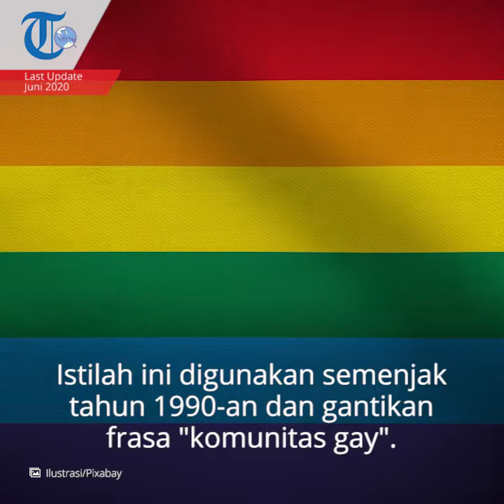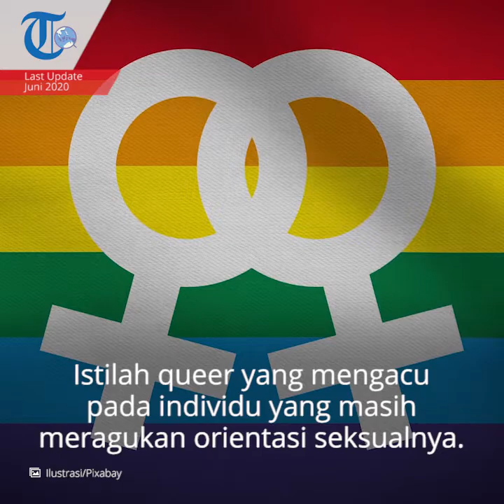LGBT, Istilah yang Kini Digunakan untuk Mewakili Kaum Non-Heteroseksual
TRIBUN-VIDEO.COM - LGBT atau GLBT adalah akronim dari "lesbian, gay, biseksual, dan transgender".

Istilah ini digunakan semenjak tahun 1990-an dan menggantikan frasa "komunitas gay" karena istilah ini lebih mewakili kelompok-kelompok yang telah disebutkan.

LGBT juga bisa mengacu pada sebuah gerakan atau komunitas dari individu non-heteroseksual.

Pengertian

Sejak ditemukan istilah LGBT, maka komunitas ini tidak hanya mewakili gay saja, tetapi juga lesbian, biseksual, dan juga transgender.

Menurut pengertiannya sendiri gay adalah sebutan untuk pria dengan orientasi seks pada sesama jenis.

Lesbian adalah sebutan untuk wanita yang memiliki orientasi seks terhadap wanita.

Biseksual adalah sebutan untuk individu yang orientasi seksnya bisa pada pria dan bisa juga pada wanita.

Sedangkan transgender adalah istilah untuk individu yang identitas atau ekspresi gendernya berbeda dengan jenis kelaminnya ketika lahir.

Istilah queer yang mengacu pada individu yang masih meragukan orientasi seksualnya sering ditambahkan di belakangan LGBT dan menjadi LGBTQ.

Istilah ini baru muncul setelah tahun 1996, namun hingga saat ini LGBT adalah istilah yang masih tetap lebih populer dibandingkan dengan LGBTQ.

Selain singkatan LGBTQ, terdapat juga istilah LGBTI, di mana ‘I’ mewakili kamu interseks yang merupakan situasi genetik yang membuat seseorang tidak dapat diidentifikasikan jenis kelaminnya pria atau wanita.

Masih banyak perdebatan dari setiap kaum tentang haruskah bergabung dalam satu gerakan atau tidak.

Tapi secara umum kini LGBT adalah istilah yang digunakan untuk mewakili kaum non-heteroseksual.

LGBT memiliki lambangnya sendiri yaitu pelangi. Lambang ini dipilih karena identik dengan pergerakan zaman baru.

Faktor Penyebab

Banyak yang beranggapan bahwa LGBT adalah sekedar perilaku seksual yang tidak semestinya.

Orientasi seksual seseorang memang seharusnya terbentuk secara alami.

Tapi ternyata orientasi ini juga bisa berubah karena berbagai faktor.

Ada banyak sekali faktor yang bisa membuat seseorang memiliki orientasi seksual yang tidak biasa.

Beberapa faktor penyebab LGBT adalah sebagai berikut ini:

1. Trauma masa lalu

Seseorang yang menjadi korban penyimpangan atau pelecehan seksual, bisa berpotensi memiliki orientasi seksual yang tidak sewajarnya.

Korban yang merasa dilecehkan oleh lawan jenis bisa berpotensi merasakan trauma hingga dewasa dan cenderung mudah untuk ditarik ke dalam hubungan sesama jenis.

2. Faktor keluarga

Faktor selanjutnya yang menjadi penyebab LGBT adalah faktor keluarga.

Pembentukan karakter seorang individu dimulai dari lingkungan terdekatnya yaitu keluarga. Jika pada proses pembentukan karakternya individu tersebut dibuat bingung dengan karakternya sendiri, tentunya pembentukan orientasi seksualnya juga bisa bermasalah.

Contohnya adalah seperti keluarga yang memperlakukan anak perempuan seperti anak laki-laki dan juga sebaliknya.

Meskipun tidak semua kasus seperti ini menunjukkan bahwa seseorang dapat memiliki orientasi seksual yang tidak semestinya, tetapi faktor ini tetap menjadi salah satu penyebab yang masih banyak ditemui hingga saat ini.

3. Faktor lingkungan lebih dari faktor genetis

Kaum LGBT terdiri dari beberapa jenis individu dengan orientasi seksual yang berbeda.

Satu-satunya yang mendapat pengaruh dari faktor genetis adalah kaum interseks. Sedangkan untuk yang lainnya lebih banyak dipengaruhi oleh faktor lingkungan.

Sebelumnya disebutkan bahwa faktor keluarga sangat berpengaruh pada pembentukan orientasi seks seseorang.

Selain faktor keluarga, faktor lingkungan juga sangat berpengaruh pada pembentukan psikoseksual seseorang.

Faktor lingkungan biasanya akan semakin kuat ketika seseorang memasuki usia remaja.

Individu yang pada awalnya heteroseksual juga bisa berubah orientasi seksualnya jika masuk ke dalam lingkungan dengan orientasi seksual yang tidak biasa.

Pengalaman seksual seseorang untuk pertama kali juga bisa berpengaruh pada orientasi seksual ke depannya.

Bisa dikatakan bahwa orientasi seksual yang menyimpang ini bisa diajarkan pada seseorang yang orientasi seksualnya normal, lebih mudah diajarkan lagi pada seseorang yang belum memiliki pengalaman seksual sama sekali.

4. Penyalahgunaan teknologi

Kecanggihan teknologi memang memberikan manfaat yang sangat besar bagi kehidupan manusia.

Tapi jika tidak digunakan dengan bijak maka bisa menyebabkan penyimpangan orientasi seksual. Individu dapat dengan mudah mendapatkan informasi tentang LGBT, tapi sayangnya informasi ini tidak didukung dengan pengetahuan yang memadai.

Pada akhirnya individu yang mendapat informasi ini pun akan menyerap informasi tersebut seadanya dan akan sangat mungkin menyalahartikan informasi tersebut.

(TRIBUNNEWSWIKI.COM/PUTRADI PAMUNGKAS)

Artikel ini telah tayang di TribunnewsWiki dengan Judul Artikel: LGBT (Lesbian Gay Biseksual dan Transgender)